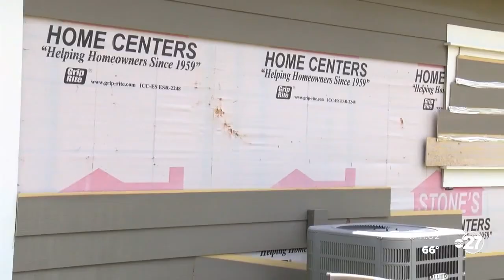Hosford comes together for church service following Thursday's tornado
Corinth Baptist Church came together Sunday morning to show their gratitude, following Thursday's destructive tornado. Senior Pastor Kyle Peddie, who also serves as Superintendent for Liberty County Schools, says their gratitude is that no life was lost.